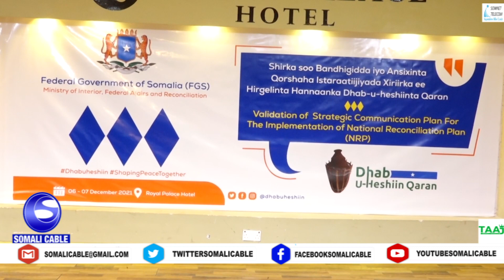WARARKA SOMALI CABLE IYO CABDULLAHI AXMED CALI 06 12 2021